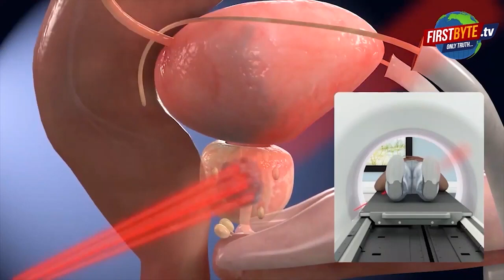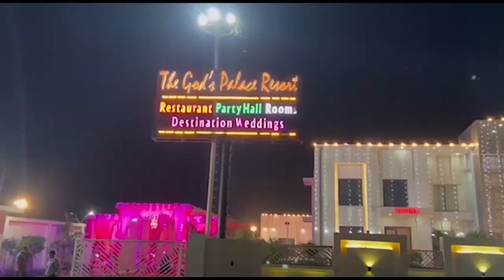मेरठ औघड़नाथ मंदिर पहुंचे चिन्मयानंद बापू, मोदी को बताया पैंट वाला संत || First byte.tv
मेरठ के औघड़नाथ मंदिर पहुंचे चिन्मयानंद बापू

चिन्मयानंद बापू ने मदरसों को बताया अवैध

चिन्मयानंद बोले योगी सरकार की अध्यक्षता में हुए अच्छे कार्य

चिन्मयानंद बोले प्रधानमंत्री मोदी पेंट वाले संत